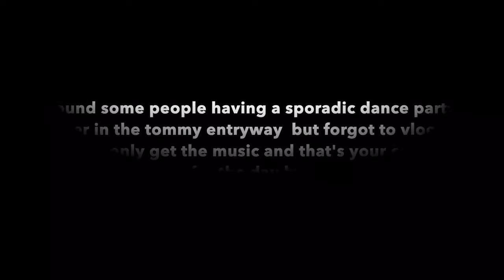GOOD LORD SEYMOUR